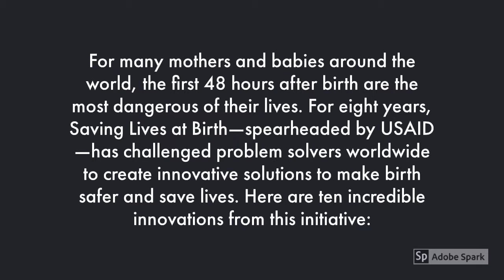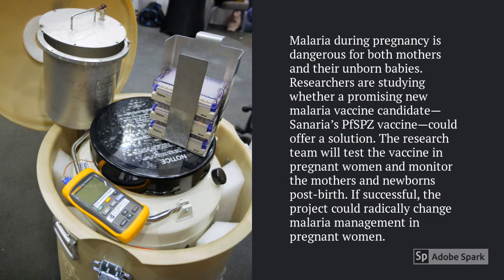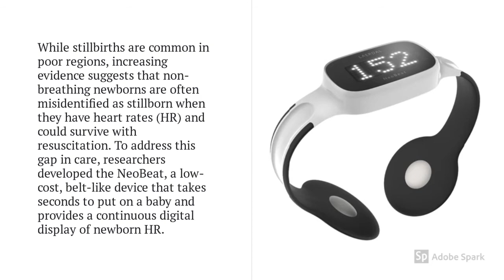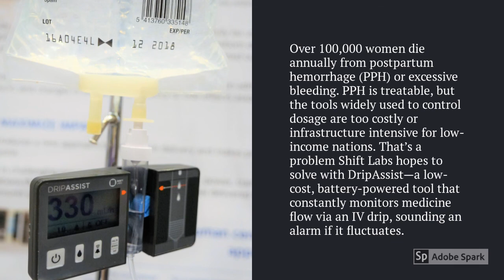10 brilliant technological innovations to save moms and babies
For many mothers and babies around the world, the first 48 hours after birth are the most dangerous of their lives. For eight years, Saving Lives at Birth—spearheaded by USAID—has challenged problem solvers worldwide to create innovative solutions to make birth safer and save lives. Here are ten incredible innovations from this initiative: